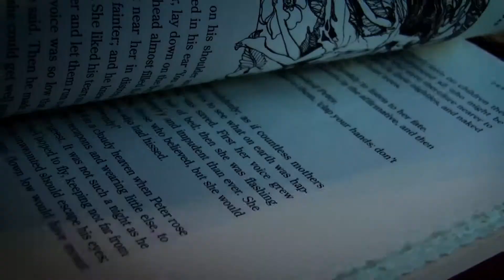SARA ELISE AMANDA MUSIC VIDEO